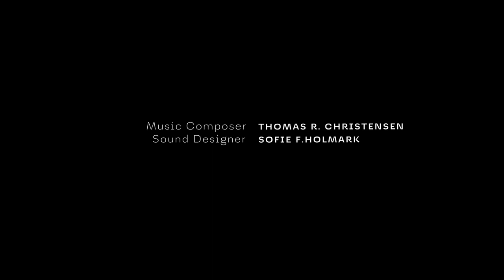The magic bus - Viborg Animation Festival 2022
Take the magic bus to VAF22 and meet a whole new world of animated characters and stories. Experience a world of animation in Viborg from September 26 to October 2, 2022.

An outstanding production made by talented 2nd-year students at The Animation Workshop for Viborg Animation Festival.

More info at:
animationworkshop.via.dk
@The Animation Workshop